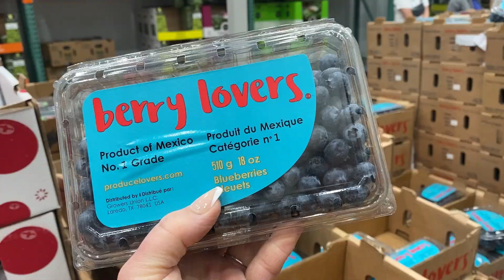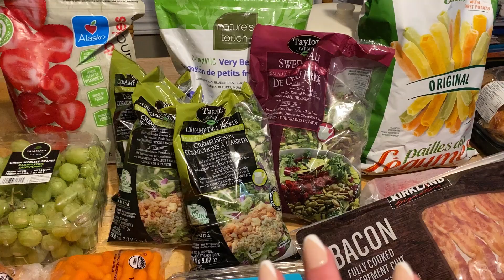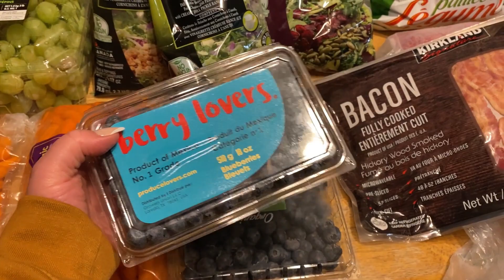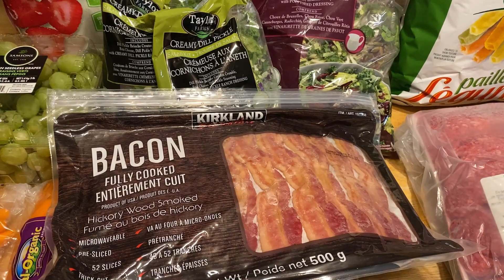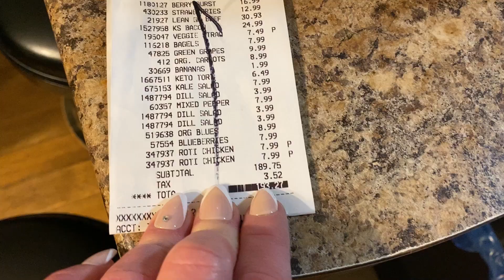Costco Haul! Fresh Produce & Smoothie Essentials! I'm Proud Of ME!💜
We've come a long way bayyybeee!
💜Miranda xo

⚓I'm a Brand Ambassador For East Coast Lifestyle! ⚓
🌊 Use This Link To Shop & Also Support My Mermaid Dreams!

I'm On TikTok!